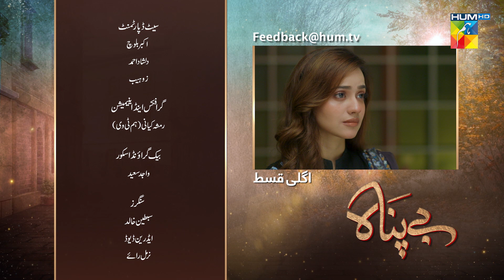Bepanah - Episode 27 Teaser - eshalfayyaz kanwalkhan raeedalam - 19th November 2022 - HUM TV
The story of two cousins Gul and Rushna who are polar opposites - one fearless and carefree while the other quiet and submissive. With just one wrong decision by Rushna both their lives change completely. But will this ill-judged decision by Rushna prove to be a blessing for Gul? Watch Bepanah to find out.

CAST:

Khaqan Shahnawaz
Eshal Fayyaz
Raeed Alam
Kanwal Khan
Zain Afzal
Akhter Hasnain
Azra Moheyuddin
Humera Bano
Sadaf Aashan
Qaiser Khan Nizamani
Nadia Hussain
Suzain
Beena Chauhary
Amna Malik
Sajid Shah & Others.